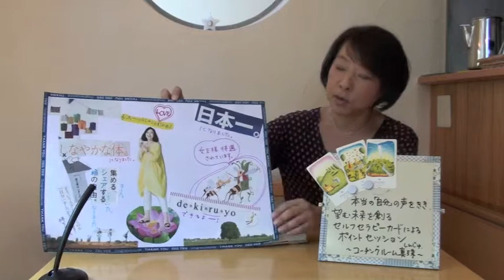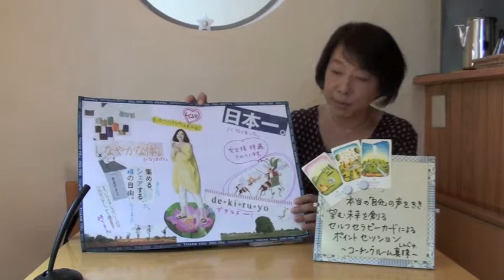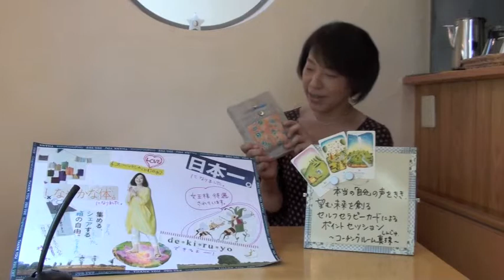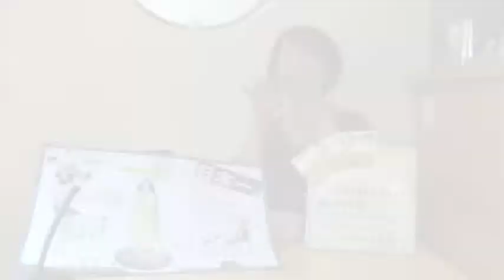2012 09 01 ひだまりインタビュー CoachingRoom真珠 山崎里美さん vol1